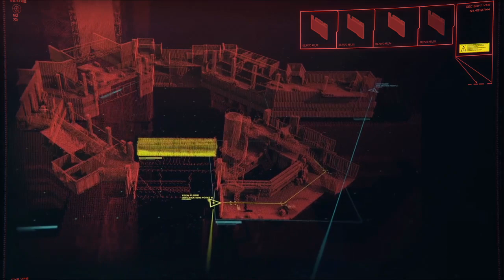Phantom Liberty part 7: Time to Party